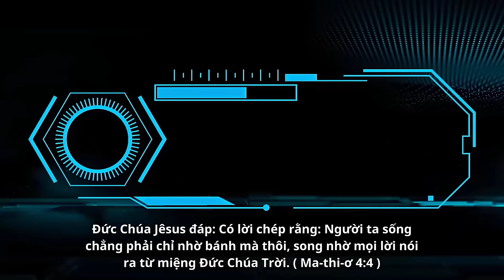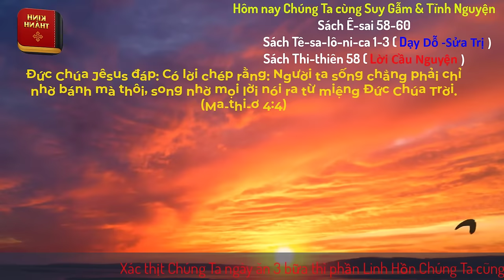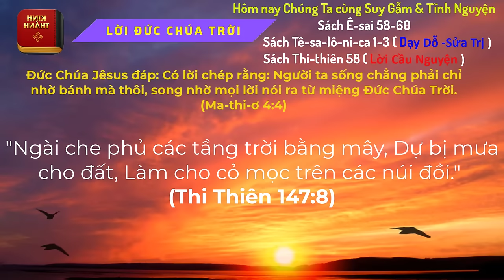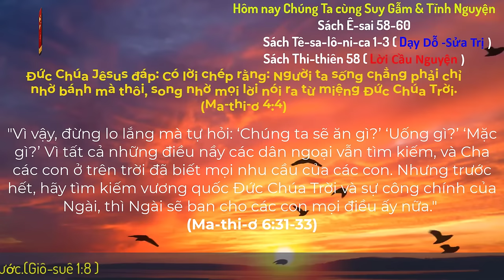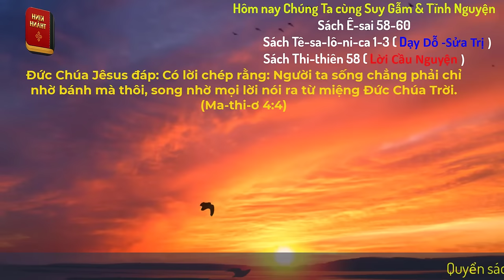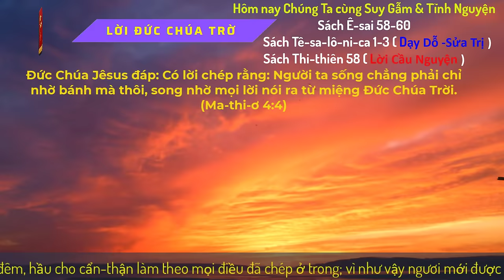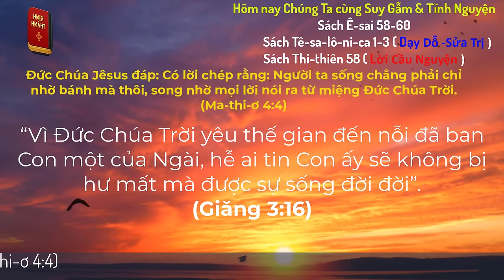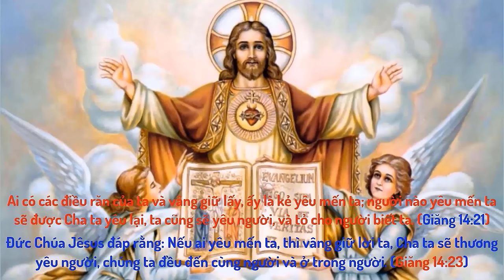Oneway Radio | Tĩnh Nguyện Hằng Ngày 05/03/2024 | Dưỡng Linh cơ Đốc